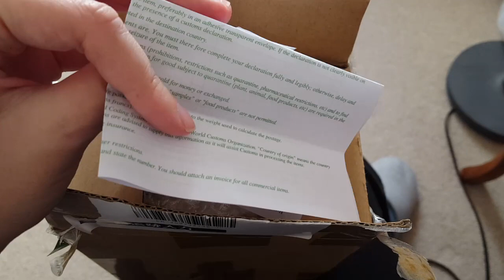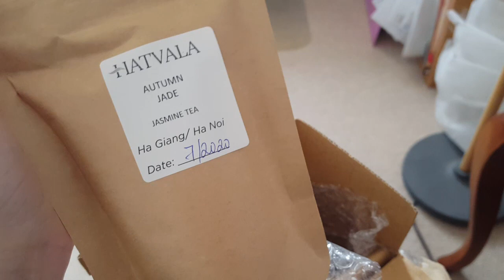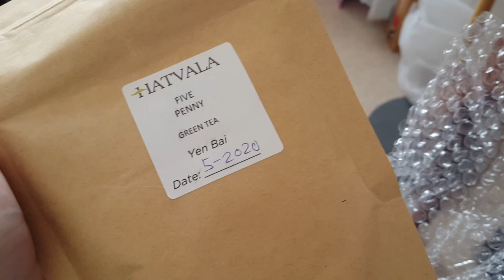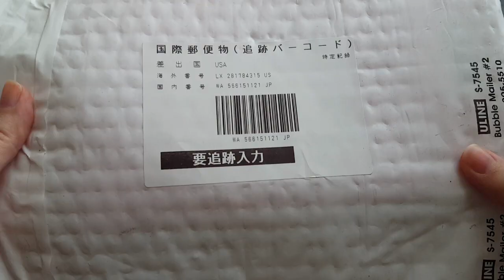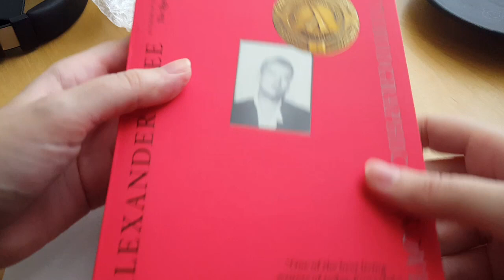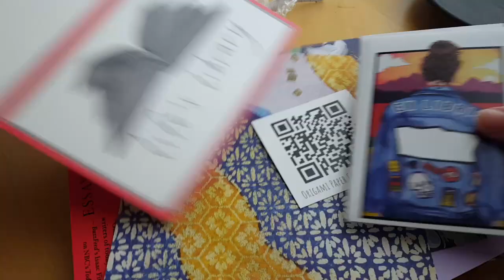Booktube Prize Nonfiction Vlog || Octofinals Group B Part 1 || Always Doing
[CC] Hey there! I'm Kazen and welcome to Always Doing. I can finally talk about all the books I've been reviewing elliptically, huzzah!

Books mentioned:

Wilmington's Lie: The Murderous Coup of 1898 and the Rise of White Supremacy by David Zucchino

Inferno: A Memoir of Motherhood and Madness by Catherine Cho

The Dead are Arising: The Life of Malcolm X by Les Payne and Tamara Payne

Kindred: Neanderthal Life, Love, Death, and Art by Rebecca Wragg Sykes

Stranger in the Shogun's City: A Japanese Woman and Her World by Amy Stanley

After the Last Border: Two Families and the Story of Refuge in America by Jessica Goudeau